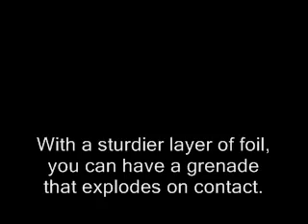Air Cannon Demo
My 1" PVC air cannon (RPG-style :P)  can launch anything fitting 1". Handles about 130 PSI. This video shows an aluminum foil airsoft BB grenade being shot out. I imagine it would be good for inside a fortress or good cover because of the reload time, but it's worth it.